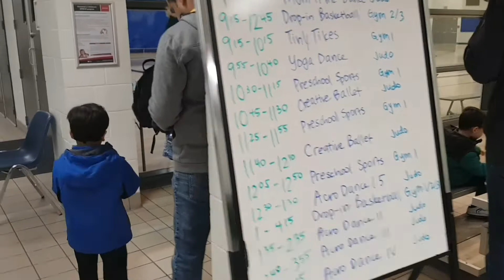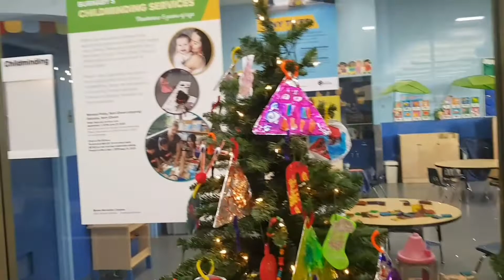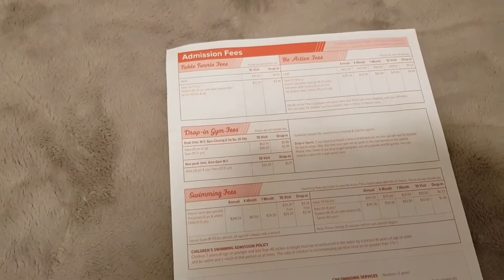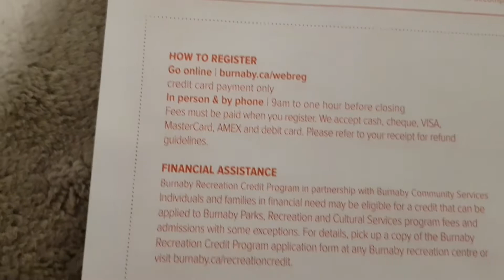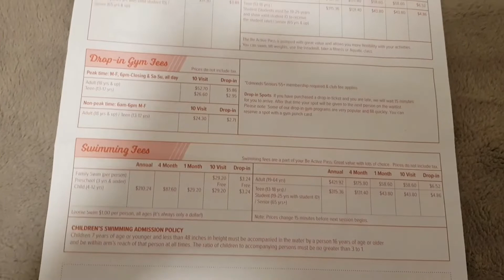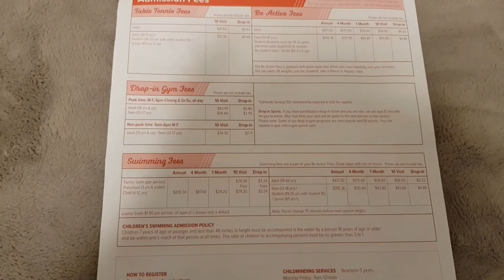Коммьюнити центры а Канаде